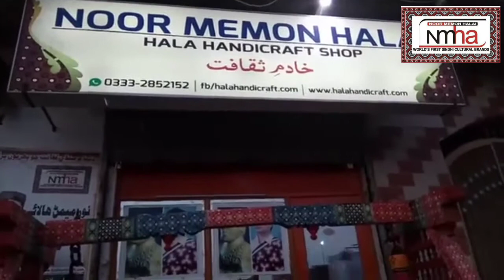Sindhi jhola Pengo Available worldwide Now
Hala Handicraft Sindh Handicraft